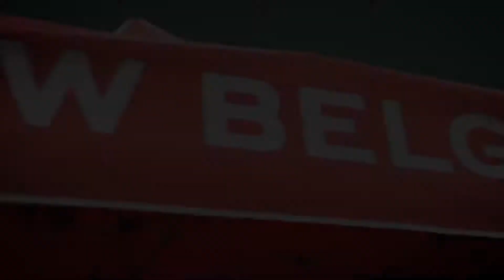PawSox Food Truck & Craft Beer Festival Recap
The PawSox 3rd Annual PawSox Food Truck & Craft Beer Festival was another success this season. Thanks to PVD Food Truck Events for partnering with us once again.